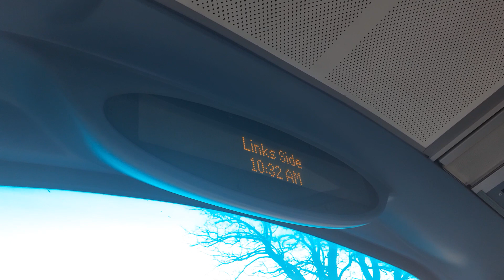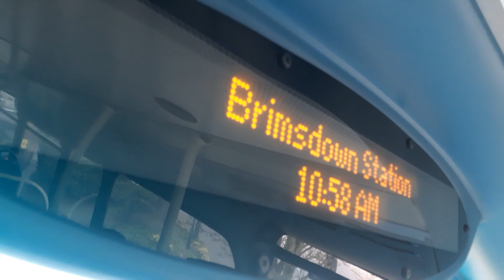journey on Arriva London Bus route 307 from Oakwood station to Brimsdown station through Enfield